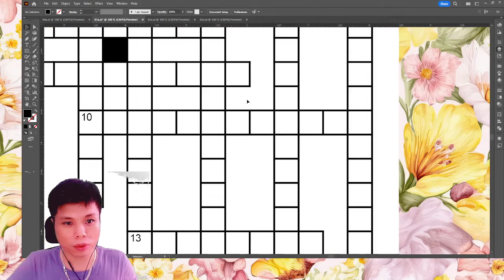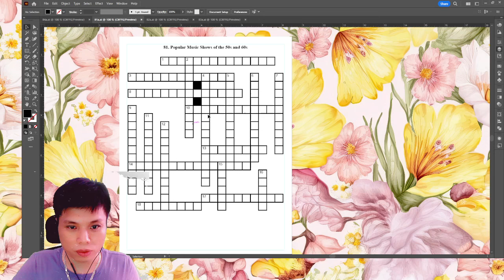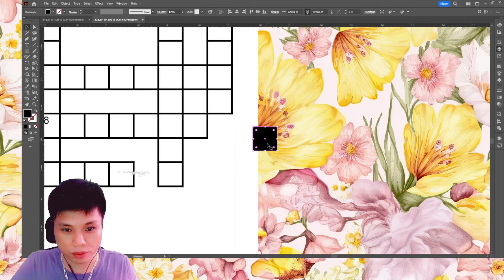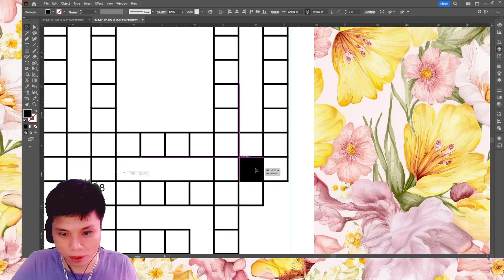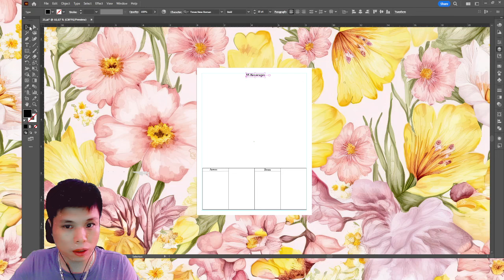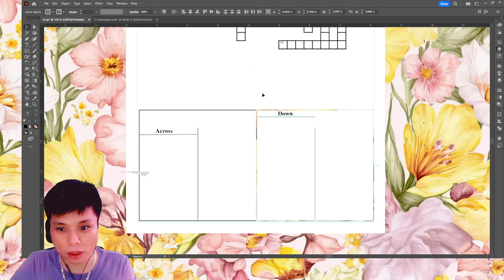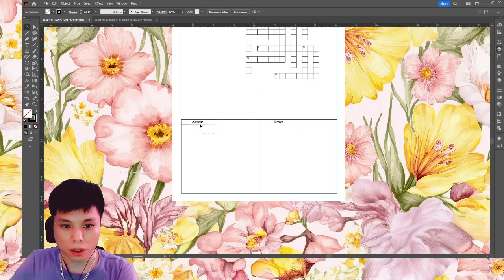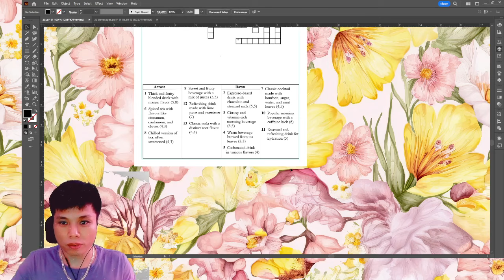Phan 5 Cách tạo thiết kế crossword puzzles trong Illustrator thiết kế đồ họa 2023 0514 mfb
Có thể coi màu sắc là yếu tố trọng yếu của một thiết kế đẹp trên Photoshop. Trong quá trình học Photoshop, bạn cần biết về: các thuật ngữ, ý nghĩa của màu sắc, các cách phối màu và xu hướng màu sắc.

Đầu tiên, bạn cần khám phá các ý nghĩa và ảnh hưởng tâm lí con người của các màu sắc này. Ngoài ra, còn có 06 cách thức phối màu trong Photoshop: đơn sắc; tương đồng; đối xứng; tam giác đều; đối xứng hai bên; hình chữ nhật bạn có thể xem tại Blog ‘Từ điển màu sắc dành cho designer’. Blog này cũng cung cấp cho bạn đầy đủ giải nghĩa về các thuật ngữ dễ nhầm lẫn trong màu sắc như: Hue, Shade, Tint …